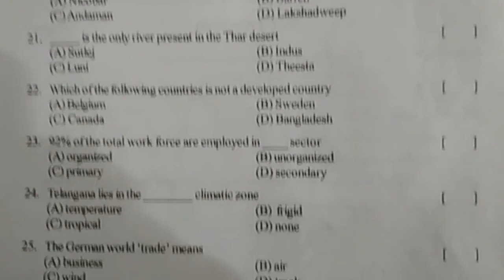summative social question paper 10th class | sa social ts practice paper | social sa ts test paper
class 10 social summative exam paper,
class 10 social science sample paper with important questions
class x social exam question paper 2021,

and more.

8th class sa1 social model paper 2021 | class 8 sa1 | sa1 social questions paper class 8 2021

9th class social formative assessment 1 2021 | ts 9 social papers fa1 2021 | fa-1 class 9 social

10th class S.A-1 social question paper 2021| class 10 sa1 social paper 2021 | class 10 sa1 2021